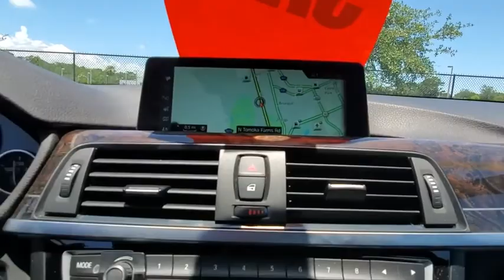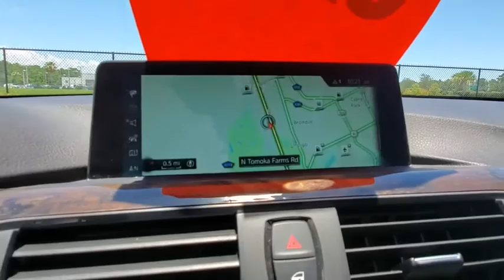2017 BMW 4 Series Daytona, Palm Coast, Port Orange, Ormond Beach, FL DP5479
2017 BMW 4 Series 430i - Stock#: DP5479 - VIN#: WBA4F7C34HG788277

1050 N Tomoka Farms Rd

BMW Certified, CARFAX 1-Owner, GREAT MILES 33,374! NAV, Sunroof, Heated Seats, Turbo, Rear Air, Power Liftgate, Onboard Communications System, HEATED FRONT SEATS , WHEELS: 19 X 8.0 LT ALLOY STAR-SPOKE. NAVIGATION SYSTEM.WHY BUY FROM FIELDS BMW?There are many reasons why people visit Fields BMW of Daytona from the Daytona Beach, Ormond Beach, Port Orange, Palm Coast, Deland, Jacksonville and St Augustine Florida areas for a pre owned car in Daytona Beach. One reason is our selection of quality sought-after pre-owned vehicles. The second is our commitment to our customers. At Fields BMW of Daytona we don't believe in gimmicks, just good cars and great people.PURCHASE WITH CONFIDENCE1-Year/Unlimited Miles plus balance of original new vehicle limited warranty (4-Year/50,000-miles), 24/7 Roadside Assistance (even if someone else is driving your vehicle), Every vehicle is thoroughly inspected and reconditioned by BMW-Certified technicians, Trip interruption benefits are included, Service loaner and/or alternate transport are included for the duration of your protection plan, Additional plans are available to extend coverage, if desired, Roadside Assistance includes jump starts, tire changes, lock out service, and fuel/fluid deliveryOPTION PACKAGESNAVIGATION SYSTEM BMW Online & BMW Apps, Instrument Cluster w/Extended Contents, Advanced Real-Time Traffic Information, Remote Services, BMW Connected App Compatibility, DRIVER ASSISTANCE PACKAGE Rear View Camera, Park Distance Control, WHEELS: 19 X 8.0 LT ALLOY STAR-SPOKE (STYLE 407) Tires: P225/40R19 AS, HEATED FRONT SEATS.EXPERTS RAVEEdmunds.com's review says When the road bends, the 4 Series is marvelously balanced, immediately instilling driver confidence with its firmly planted feel..